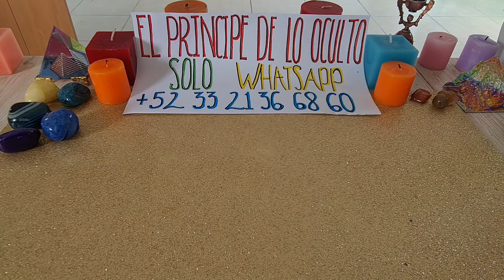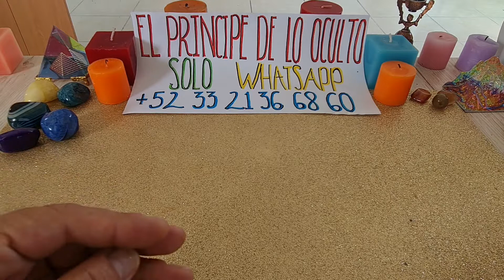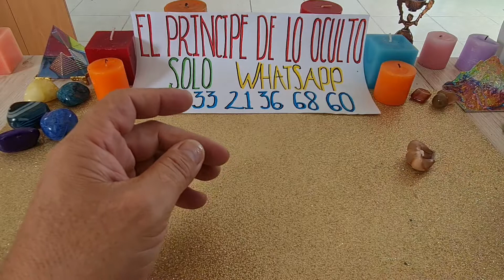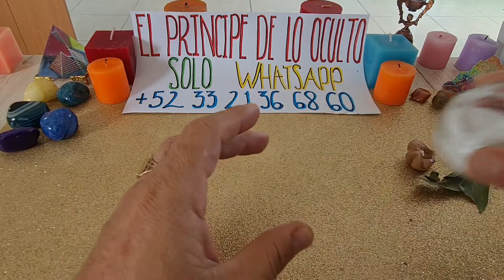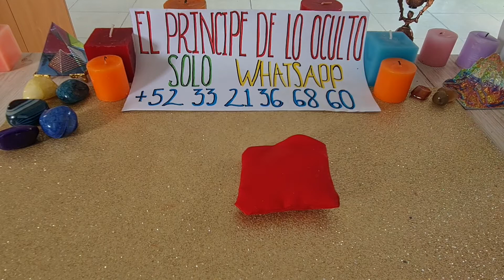¡¡¡EL COSTALITO MAS MÁGICO DE LA BUENA SUERTE 🧧 PROMOCIÓN, DINERO,ABUNDANCIA!!!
contacto